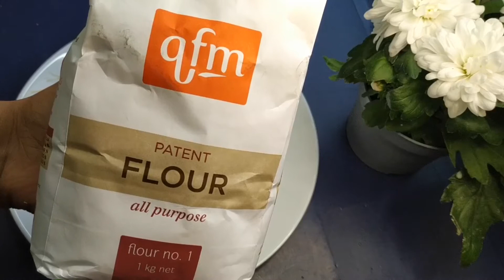KFC style Fried chicken Recipe by kukkus kitchen |Homemade kfc chicken |KuKkUs KiTcHeN Recipes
How to make KFC chicken easily at home?